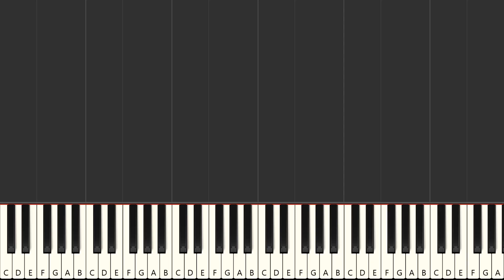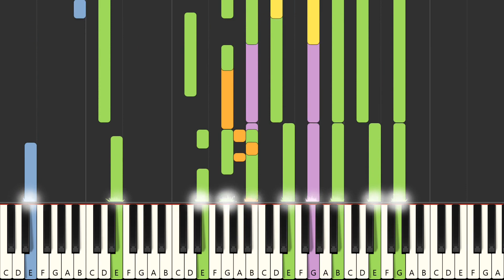Feel Like Going Home - Tom Jones & Mark Knopfler (MIDI)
Instrumental multitrack version in the style of the song "Feel Like Going Home", made famous by the artist : "Tom Jones & Mark Knopfler" in MIDI format

FRANCAIS
Version instrumentale multipistes dans le style de la chanson "Feel Like Going Home", rendue célèbre par l'artiste : "Tom Jones & Mark Knopfler" au format MIDI

Qué más ? :
- Produce tu propia pista de acompañamiento
- Cambiar sonidos